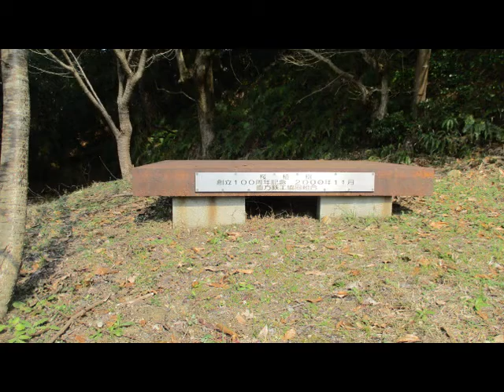春と知りせば ⑥ 紅葉の森 福智山ろく花公園 福岡県直方市永満寺